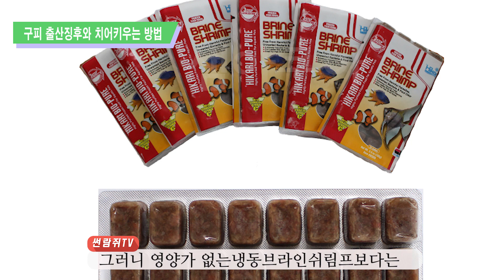구피출산징후와 치어키우기/구피임신후 분리시기는? (with 네이버 클로바더빙)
구피의 출산징후는 어떤것이 있을까요?
출산의 징후만 알면 제때에 정확하게 분리할수 있습니다.
이번 영상을 통해 출산시기를 알아보시고 또 치어는 어떻게 키우셔야 하는지 알아보세요

치어먹이추천
인베셉아트 브라인쉬림프 (유퉁기한확인필요)